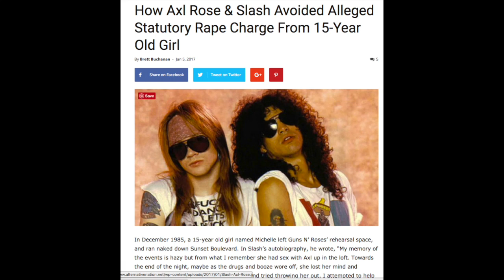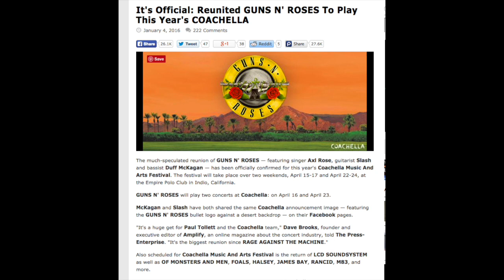Guns N' Roses News: How Axl & Slash Avoided Rape Charges, Izzy Stradlin Story & More!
Alternative Nation Article Axl and Slash Story

Guns N’ Roses stealing money from women they slept with